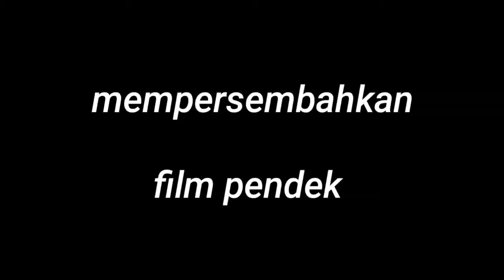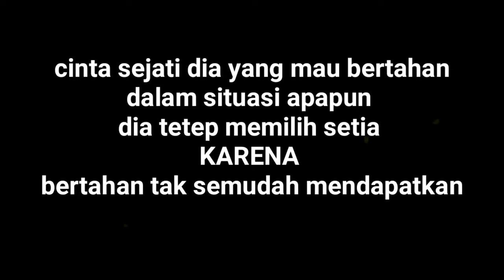FILM PENDEK || SETIA TAK ADA HARGANYA TERBARU #2020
Selamat datang di MY channel ARF TV

 Buat kalian yang sudah menonton video di channel ini terima kasih kalian sudah menjadi bagian dari kami

Sekian waalaikumsalam wr wb